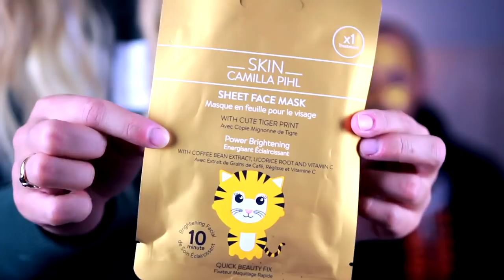VI TESTER ANSIKTSMASKER MED PAPPA